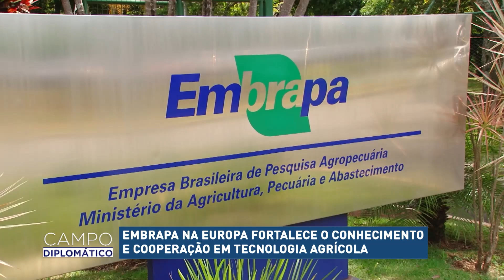Temas como a bioeconomia, descarbonização na agricultura e tecnologia sustentável foram discutidos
Gabriel Estrela convida Vinícius Guimarães, coordenador do escritório Labex-Europa, para falar sobre  escritório da Embrapa na Europa que vem fortalecendo o conhecimento e cooperação em tecnologia agrícola.